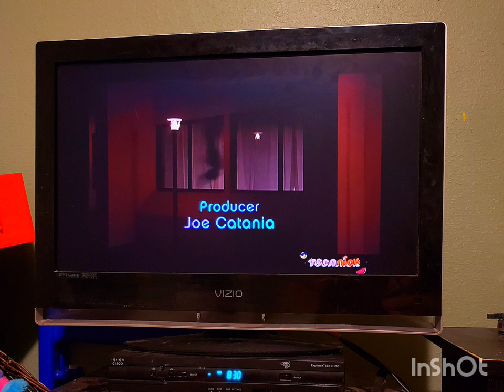Zoey's Tutor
Executive Producer
DAN SCHNEIDER

Executive Producers
JÖRG WESTERKAMP
BILL O'DOWD

Supervising Producer
ROBIN WEINER

Written By
STEVE HOLLAND

Directed By
MICHAEL GROSSMAN

Executive Producer
DAN SCHNEIDER

Producer
JOE CATANIA